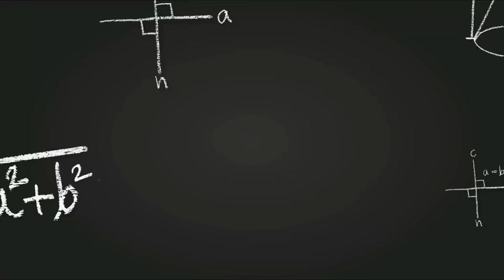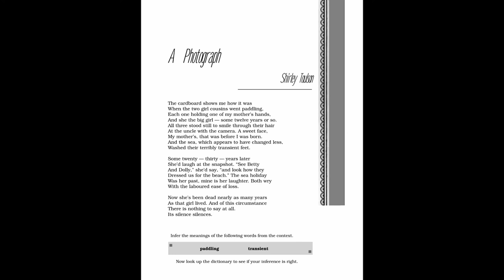A Photograph | Chapter 1 | Class 11 | English | Hornbill | NCERT | Audiobook | NCERT AudioHub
Hi, this video is an audiobook of the chapter A Photograph of the book Hornbill for Class 11. For better understanding it is suggested to read along with the video.

Queries Solved: -

1. Class 11 Chapter 1 A Photograph Audiobook
2. Audiobook for the chapter A Photograph Class 11
3. English reading for the chapter 1 A Photograph
4. Reading of the book Hornbill
5. Class 11 Chapter 1 A Photograph Reading

Attributions:-

Audio in the Video: AI voice of "Peter Moore" from Wideo